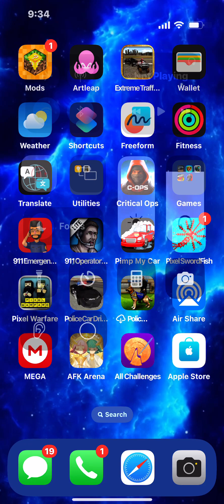free fire gameplay